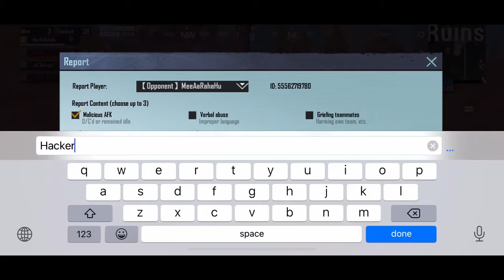He Ran the Entire Erangel Map in 10 secs 😱 Hacker Parithabangal 🤦🏻‍♂️🤦🏻‍♂️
This is a video about the hacker that we found in our lobby.. kindly watch and report the hacker noobde 👍🏻